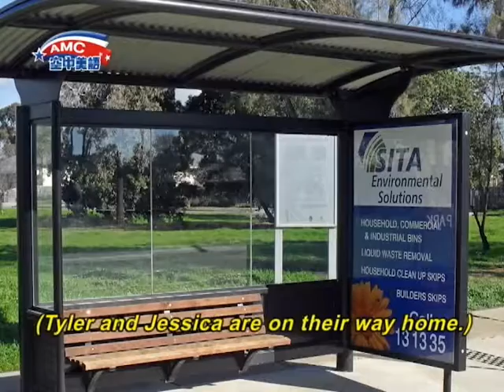2016年10月號Unit5-2【道歉的藝術】-課文朗讀(有字幕)